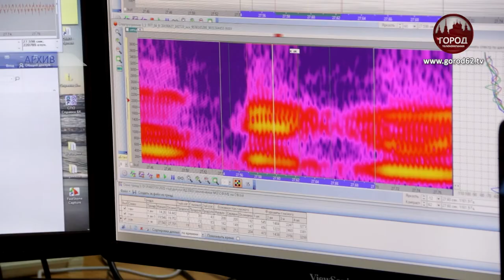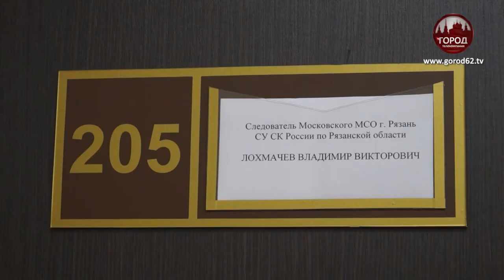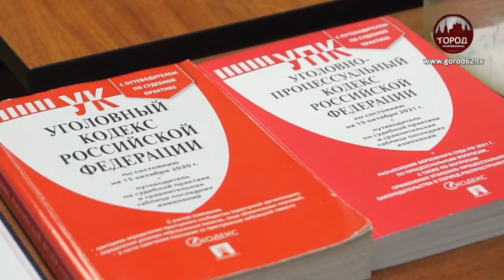ОДИН КРИМИНАЛЬНЫЙ ЗВОНОК